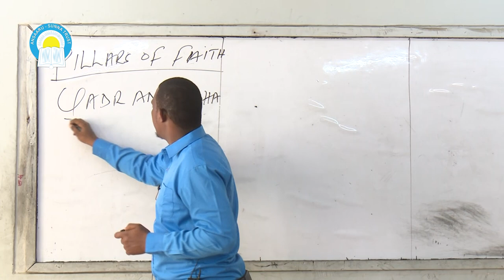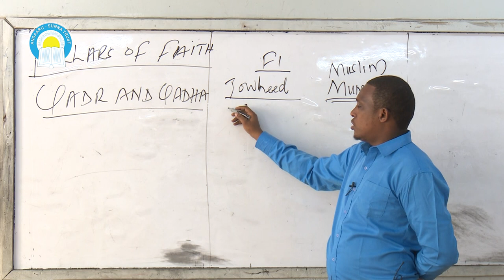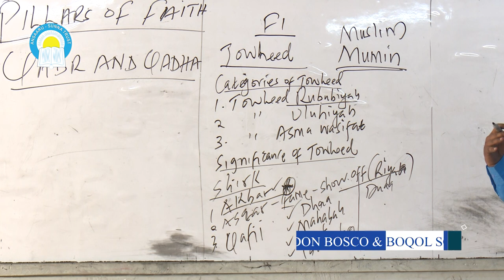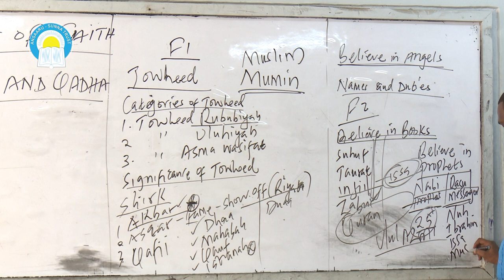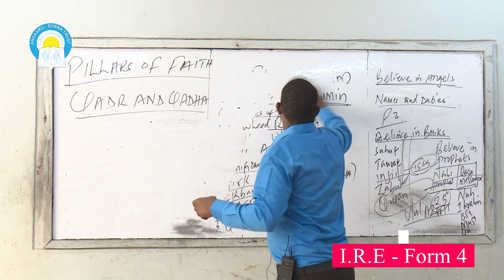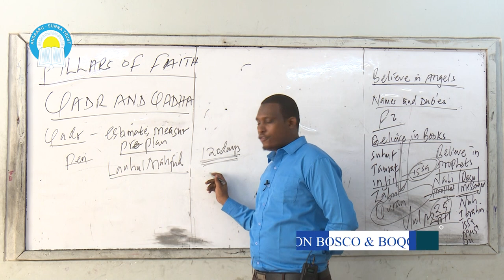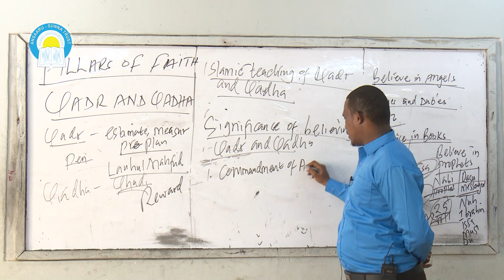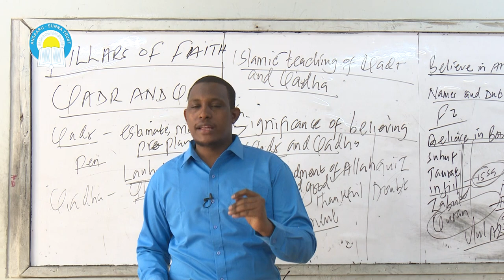Form 4 - IRE - Topic: Pillars of Faith, (Qadhaa & Qadr), By; Tr. Abdirahman Gaiya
Don Bosco and Boqol Soon High Schools
Under Ansaaru Sunna Trust School - Nairobi